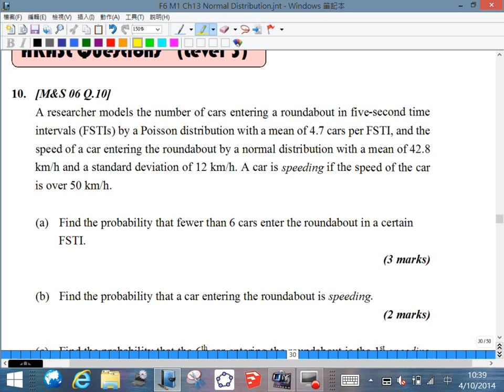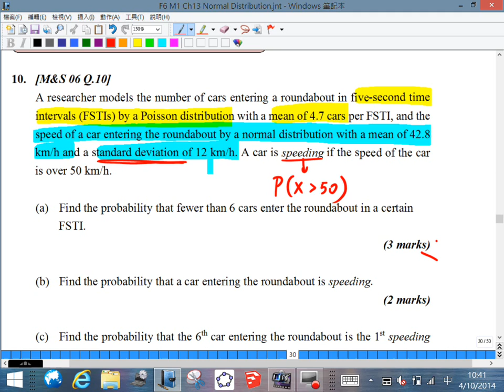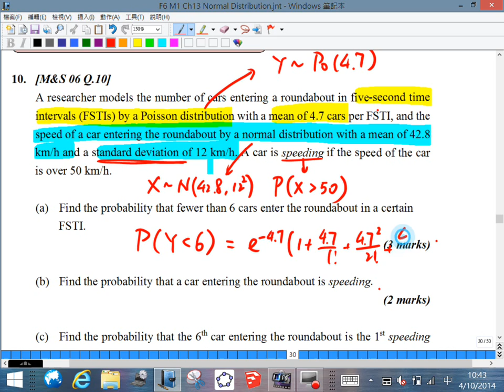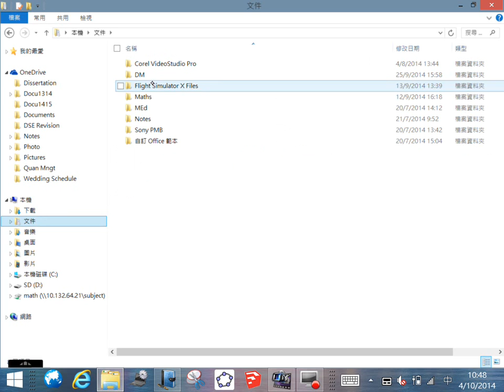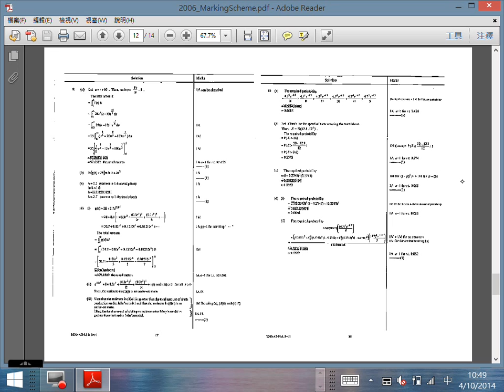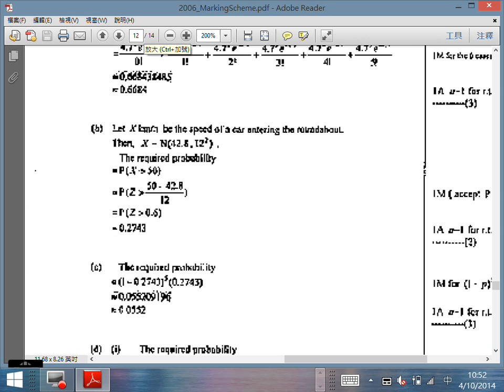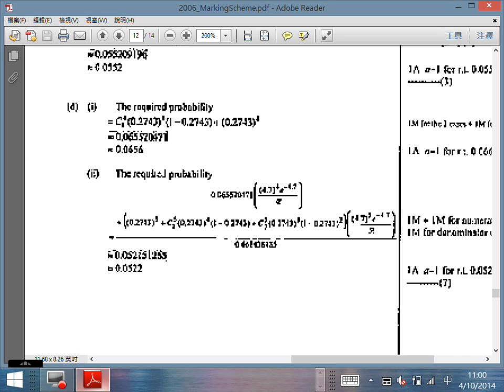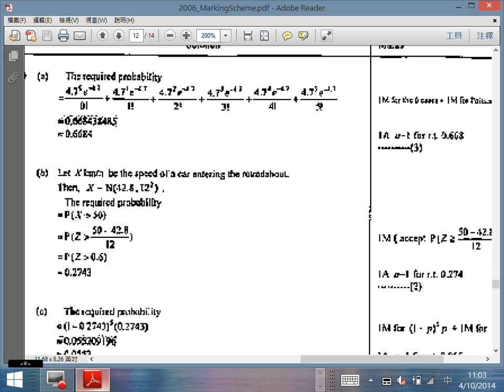F.6 Math Module 1 Tutorial - Normal Distribution Part 14 - 4/10